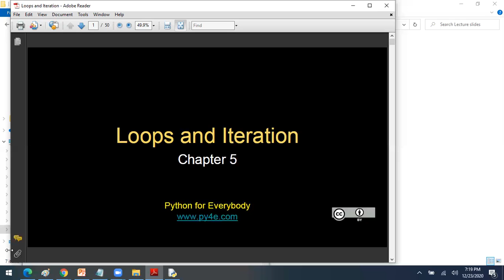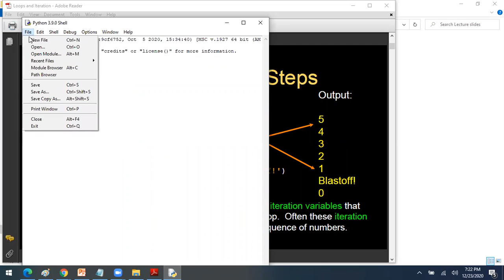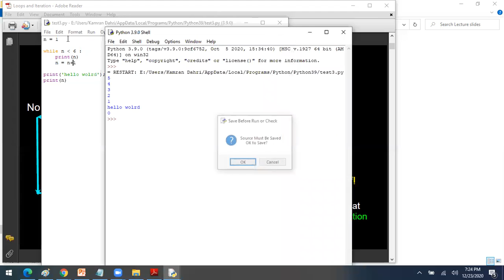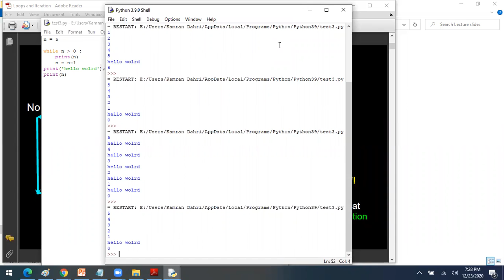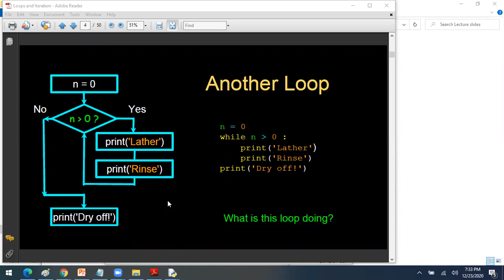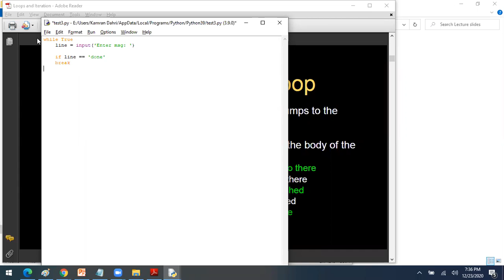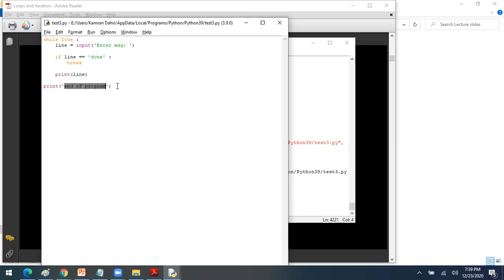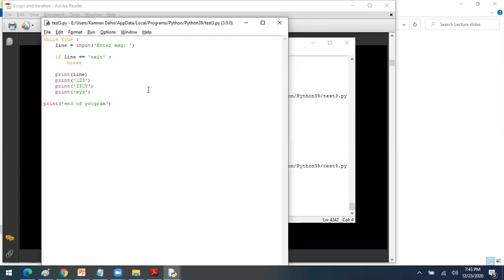5 - Python Programming - Loop and Iteration (Part I)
In this tutorial, you will learn Loops and Iteration in Python. While loop it discussed in detail with example. Definite and indefinite loops are discussed with examples.